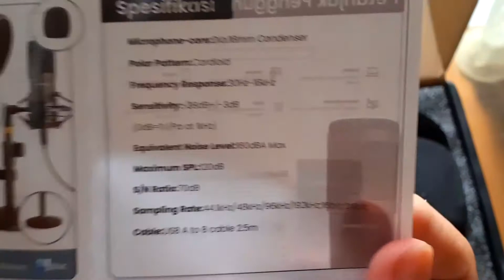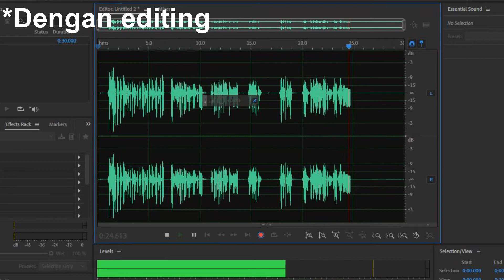Mic condenser murah | Review singkat SOUNDTECH ST 800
Jadi saya upgrade mic dari clip on dengan merk ulanzi arimic lavalier ke mic condenser soundtech st 800. Mic ini murah hanya 450rb-an saja tapi mumpung di marketplace lagi ada diskon jadinya cuman 427rb, namun kualitas audio yang diberikan sudah cukup lumayan walau menurut saya ini sedikit agak mendem. Overall, udah oke banget untuk membuat konten dan streaming game.

           Image   : Kyaru (DevianArt-NurAlifSidoel)
           Overlay : Ikuzzo